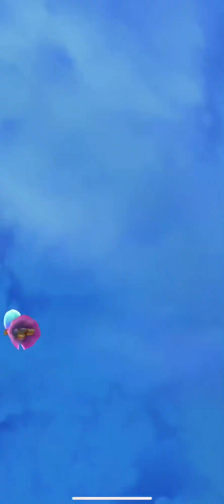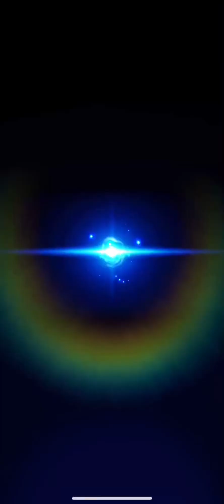【本能】今回のエレノアが欲しすぎて思わず獣化してしまったやつのLiNK Fragmentガチャ！！！ 【白猫プロジェクト】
途中めっちゃ怖い声出ちゃったから気をつけてくれ()